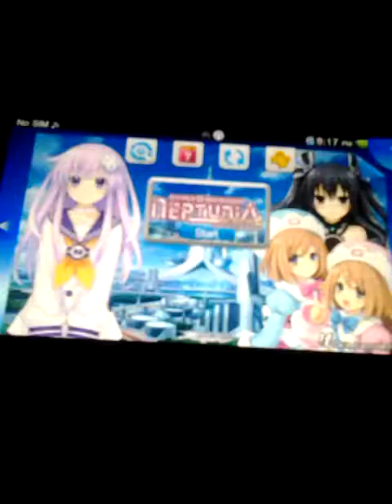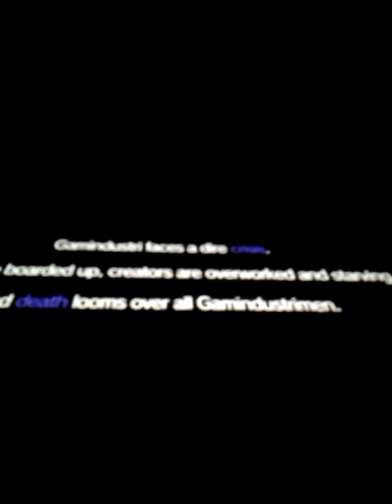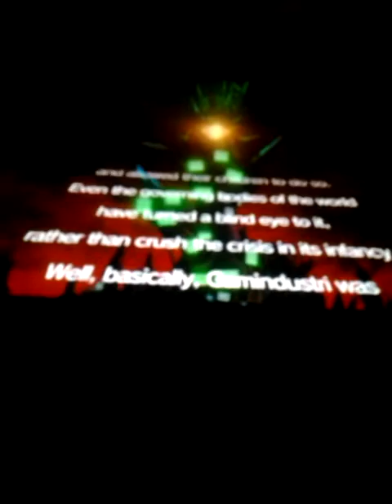HyperDimension Neptunia Re;Birth2 Sisters Generation ps vita Walkthrough part 1